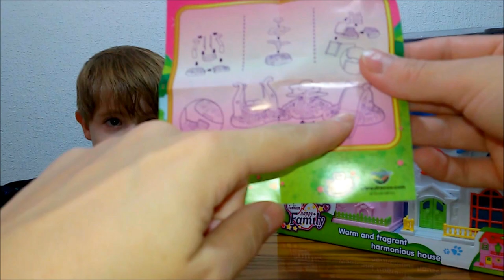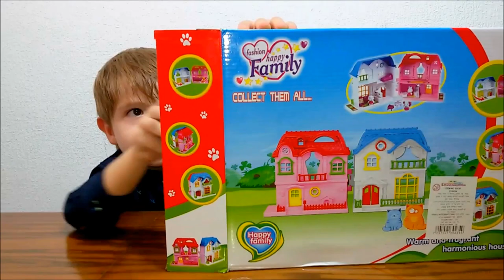Big egg surprise toy FILLY butterfly unboxing Fashion happy Family toy house